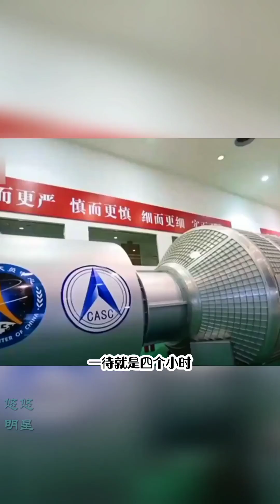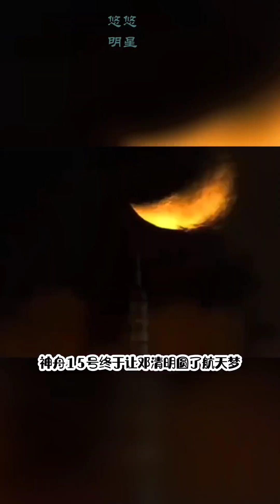航天老英雄邓清明57岁圆飞天梦#邓清明